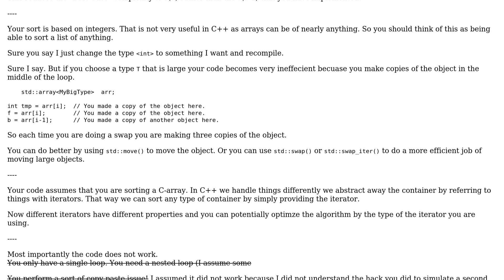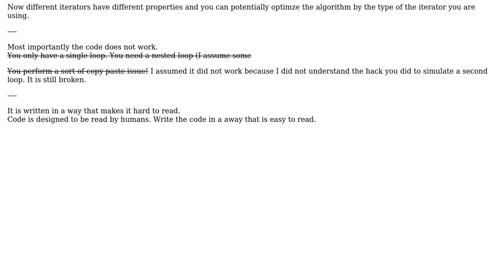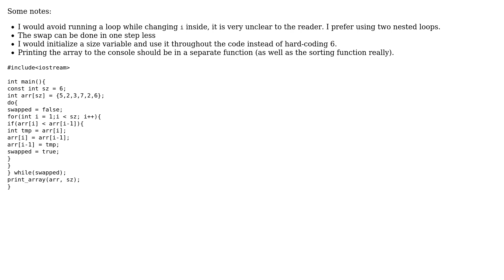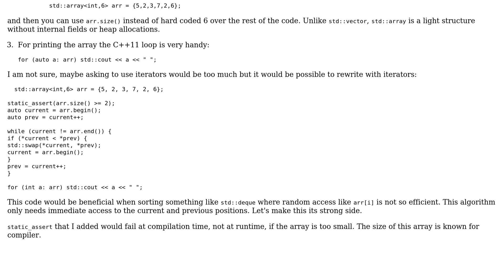Code Review: Sorting an array in C++ using Bubble sort (4 Solutions!!)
Code Review: Sorting an array in C++ using Bubble sort